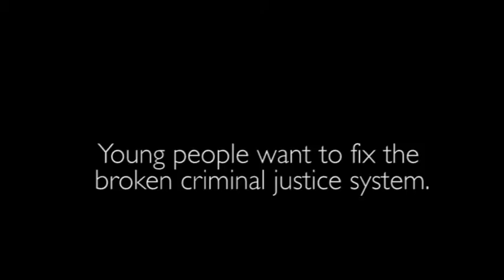Millennials Tackle Criminal Justice Reform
In 2015, Generation Progress traveled to four US cities to hear what community members think should be done to change our broken criminal justice system.